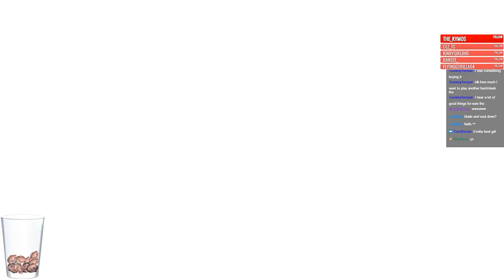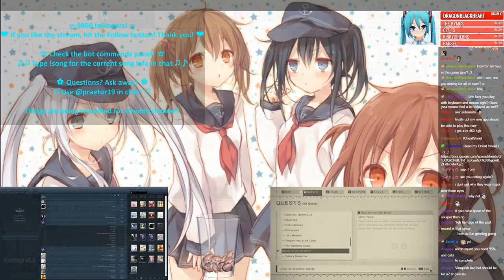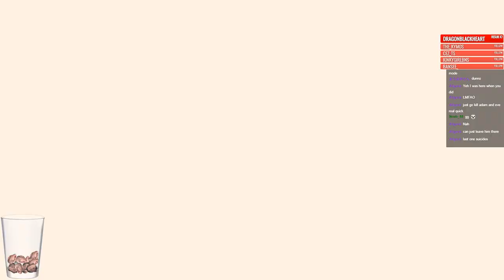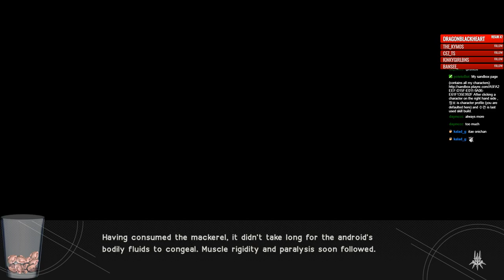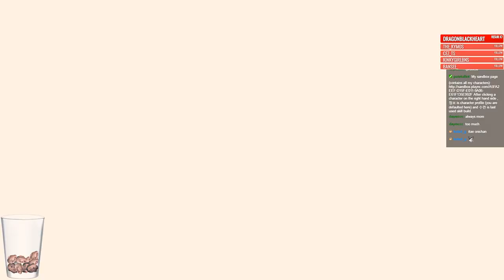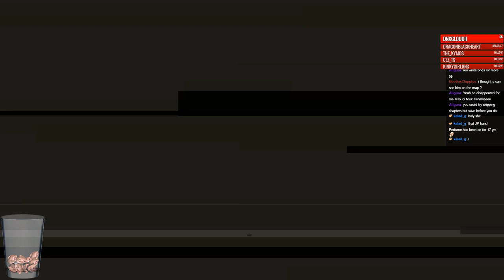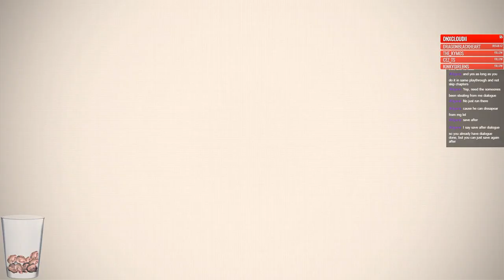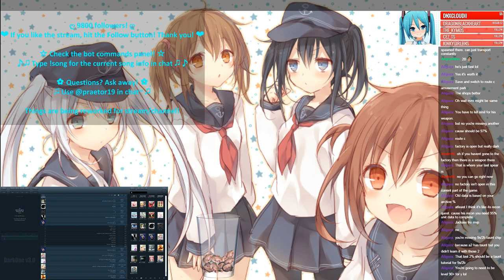NieR: Automata [15]